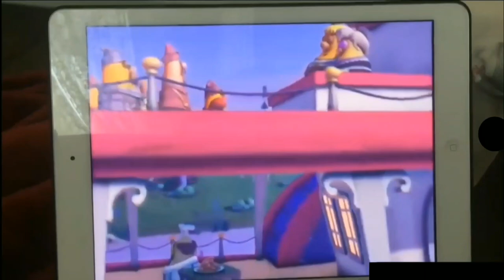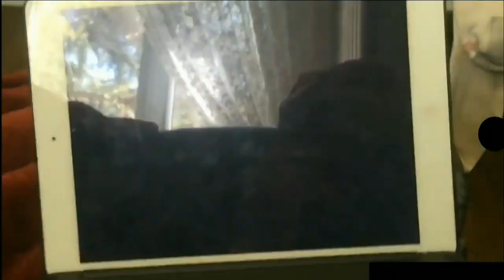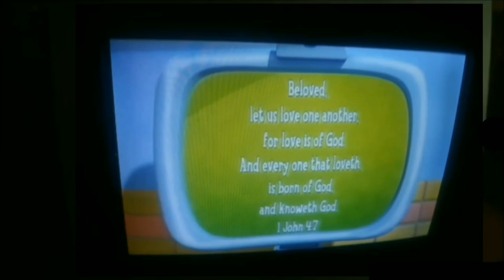VeggieTales Lettuce love one another ending closing.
sarah myers: Dec 2 2017